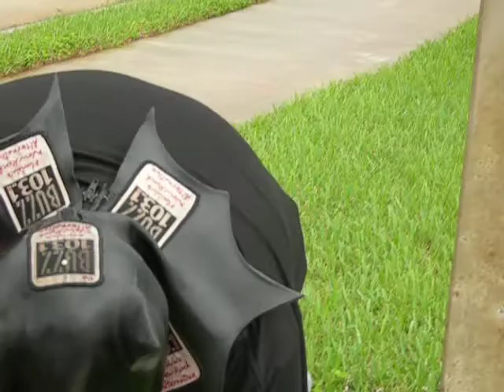Westboro Baptist Church in Boca Raton #5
The Westboro Baptist Church, aka the "God Hates Fags" people, came from Kansas to spew their hateful beliefs against Jews and gays in south Florida in December 2009.  Here, near an office of the ADL (a Jewish organization) in Boca Raton on the morning of December 15, you see the WBC protestors and some counterprotestors across the street who are soon joined by a superheroic local radio personality.